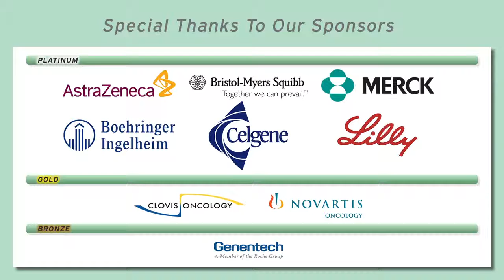Zoledronate or Denosumab for Lung Cancer with Bone Metastases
Dr. Benjamin Levy, Mount Sinai Health Systems, compares zoledronic acid and denosumab, two agents used for treatment of bone metastases in lung cancer.